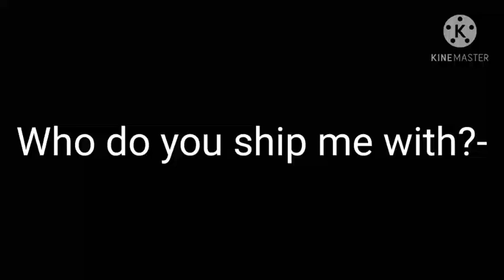Yes, again 👁👄👁💅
I'm gonna try to go to sleep. Let's see how many comments I get when I wake up (if I get to sleep)